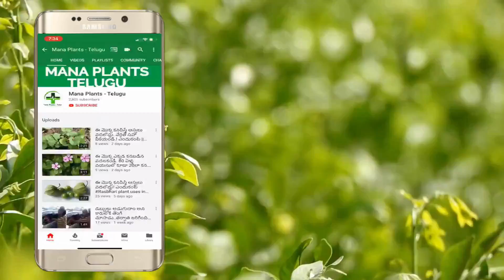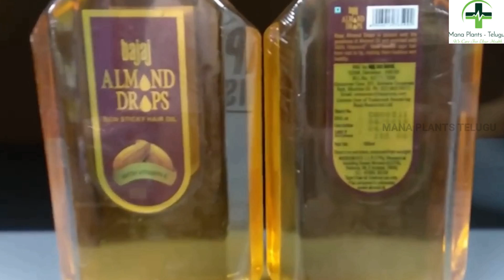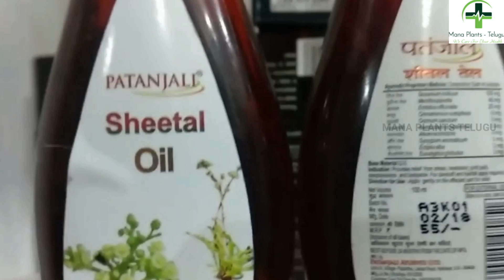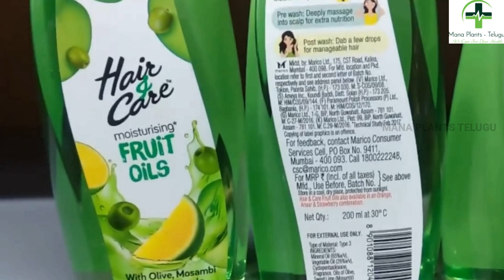which one you are using in this oils || Best Hair Oil For Hair||health tips in telugu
Watch which one you are using in this oils || Best Hair Oil For Hair||health tips in telugu